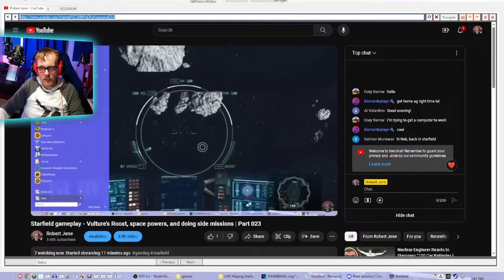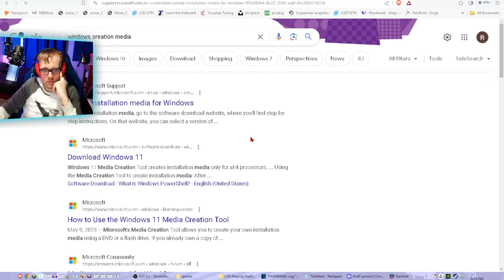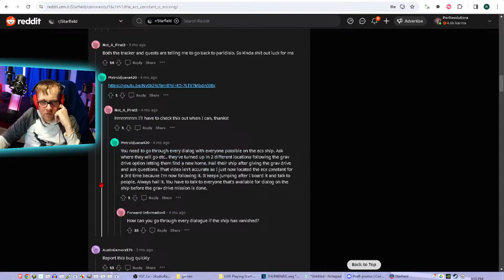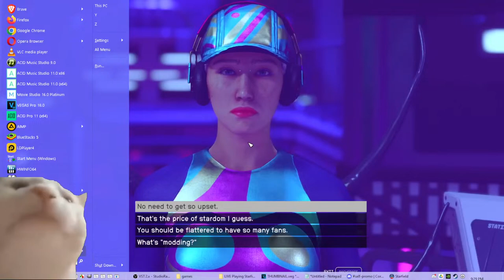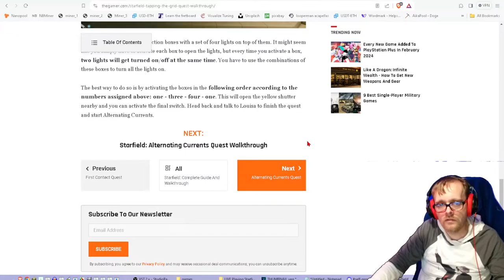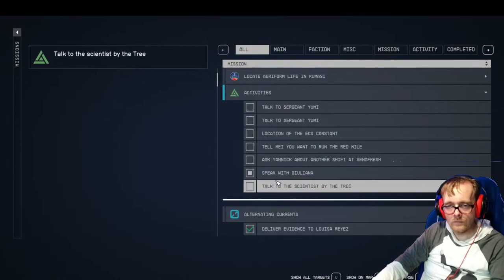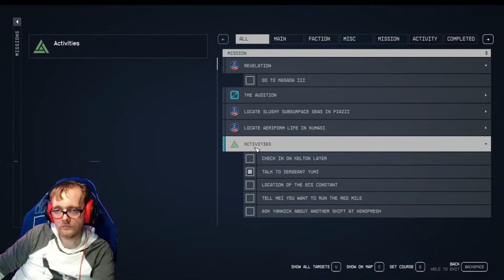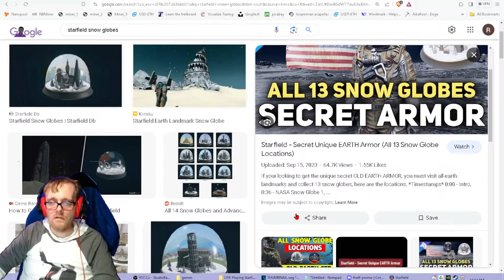Starfield gameplay - Vulture's Roost, space powers, and doing side missions | Part 023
Let's do that thing where we sabotage another company that's slightly more shady than our company. Because Capitalism.

⌚ Timestamps
0:00:00 - please stand by
0:06:00 - intro
0:08:30 - space power
0:18:00 - Vulture's Roost
0:28:00 - power again
0:34:00 - Vulture's Roost again
0:51:00 - Ryujin side-quests
1:18:00 - Eleos side quest
1:21:00 - Locate the ECS Constant
1:24:00 - Rafael Aguero
1:27:26 - New ship
1:35:00 - Sergeant Yumi
1:38:00 - break
1:40:00 - back
1:46:30 Clover / Hard Luck
1:55:30 - BorealUS / Superfan
2:15:00 - Joyce / Brownouts
3:06:50 - Scientist by the tree
3:19:45 - Sergeant Yumi / glitch
3:41:00 - Kelton Fresh / Out on a Limb
3:53:00 - Kelton Fresh / Late Bloomer
4:05:00 - Sergeant Yumi / Search and Seizure
4:20:00 - Succulants!
4:24:30 - Outtro

📺 Joel Haver Starfield video:
Starfield from the NPC's Perspective

📄 my google sheets docs:
Starfield - early game outpost resource calculator